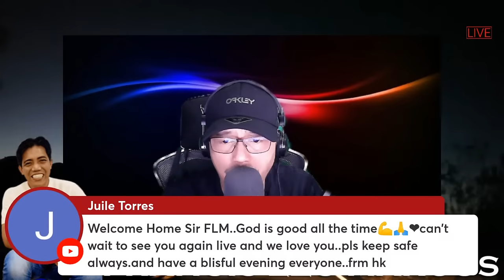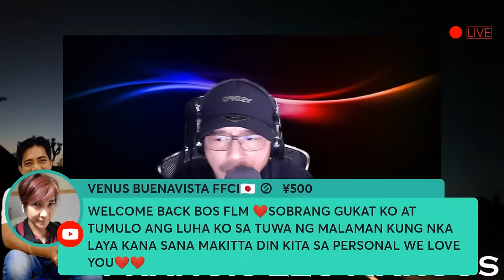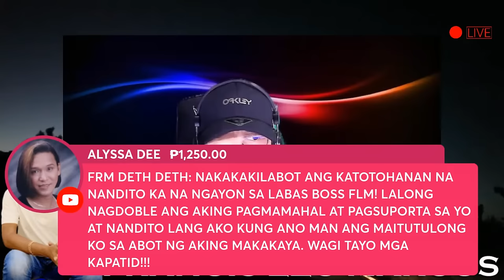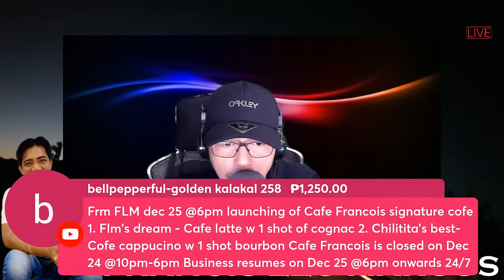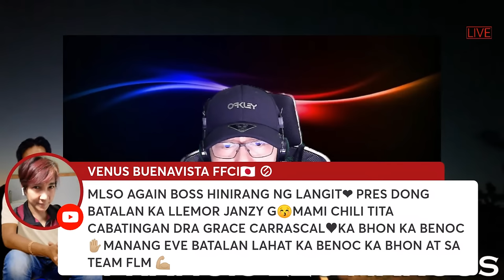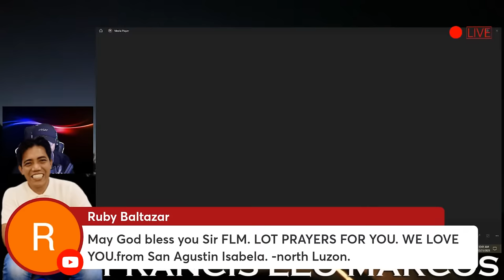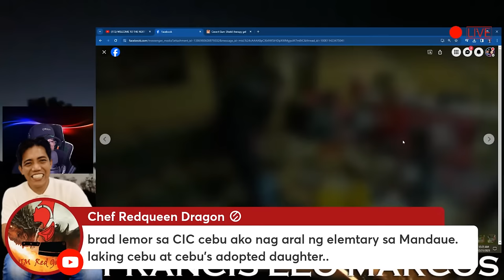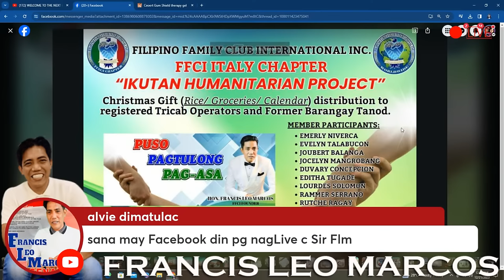WELCOME TO THE NEXT PHASE! with FRANCIS LEO MARCOS